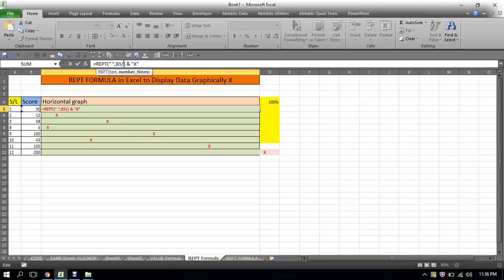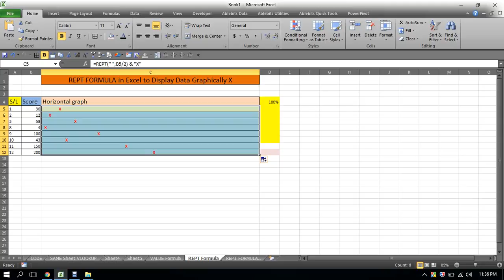REPT FORMULA in Excel to Display Data Graphically X(32)